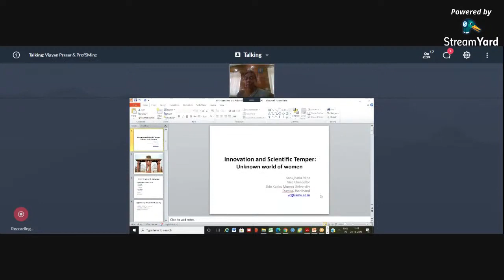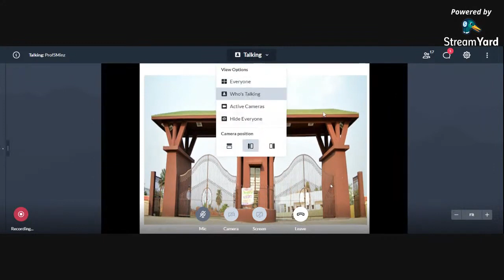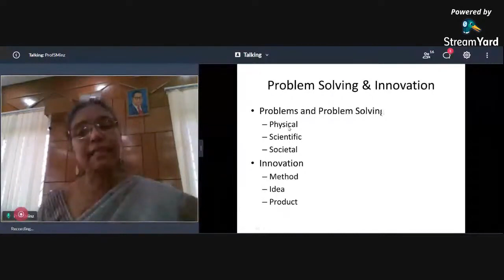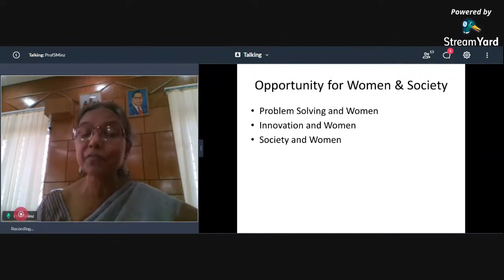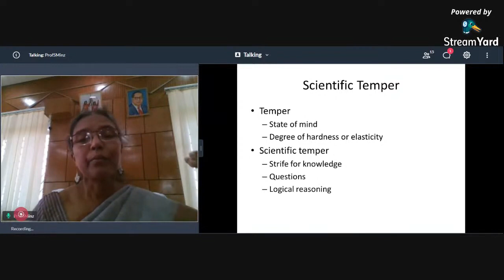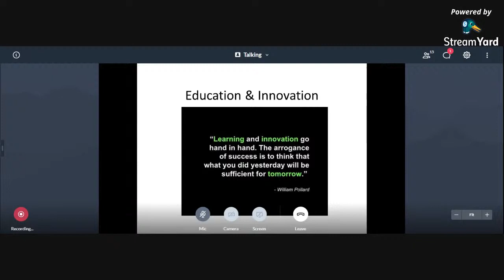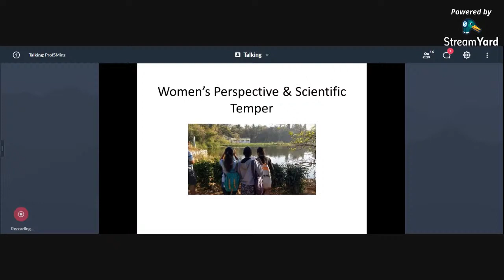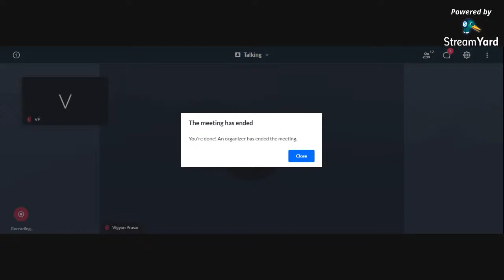“Innovation and Scientific Temper: Unknown World of Women” by Prof Sona Jharia Minz | ISTI Portal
The Webinar Series on “EACH FOR EQUAL- Promoting WOMEN IN STEM” aims to deliberate on the issues in increasing the participation of women in Science, Technology, Engineering& Maths (STEM) and discusses the opportunities and challenges. The series will also reflect upon the present studies carried out at national and international levels and the efforts made in this direction to improve the women representation in STEM. Vigyan Prasar as national level science communication organization brings out the present status of women in STEM and promotes the various opportunities available through government programmes and schemes attracting more women in pursuing science. Vigyan Prasar will also make an attempt to sensitize the young girls and college students about the cutting-edge research and motivate them to take up research careers.

Guidance: Dr. Nakul Parashar, Director, Vigyan Prasar
Concept: Kinkini Dasgupta Misra, Scientist F & Head, Gender & Technology Communication, Vigyan Prasar
Organizing Team: Tusha and Pooja Ghosh

Timecodes:

0:00 - Intro